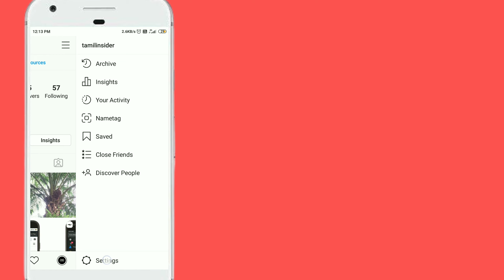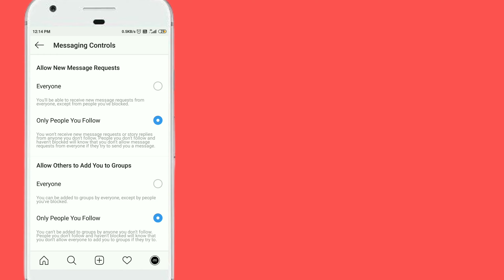How To block Instagram messages from unknown person in Tamil